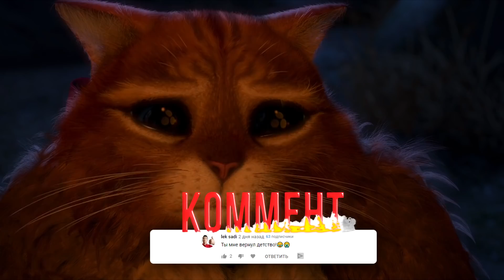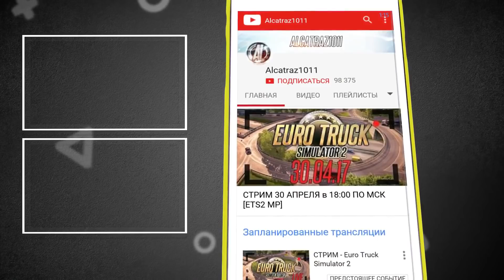ВСЕ ВЗРОСЛЫЕ МОМЕНТЫ ШРЕК НАВСЕГДА!/ ПЕРВЫЙ ПОЦЕЛУЙ ДРАКОНА И ОСЛА? ДЕТИ ШРЕКА!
Традиционные серии мультфильмов есть у всех студий, поэтому авторы Шрека не стали долго держать паузу и показали нам Шрек Навсегда! После третьей части Шрека! В ней Шрек пытается снова учится влюбляться в фиону! А Кот в Сапогах раскрывается вообще с другой стороны своего шерстяного пуза! Сегодня я покажу вам все взрослые моменты в Шрек Навсегда! И вы поймете, что в этой части взрослых моментов стало больше и они стали еще пошлее!
Надеюсь вам понравится.